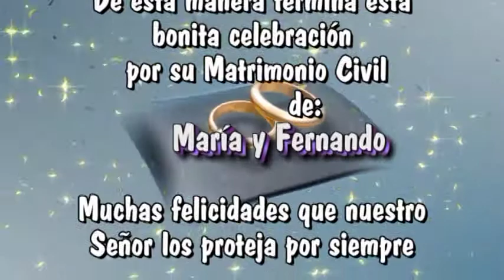Matrimonio Civil Maria y Fernando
Matrimonio Civil María y Fernando